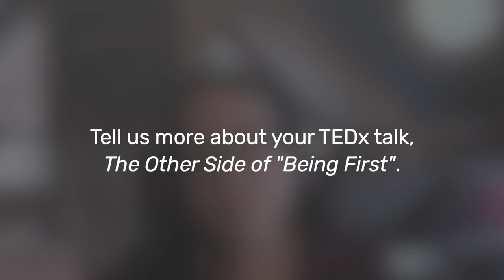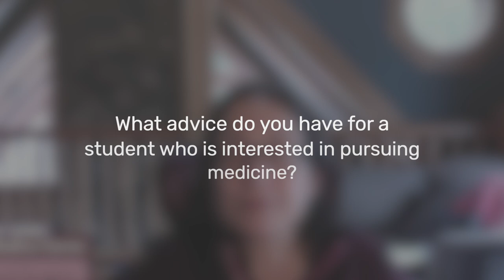Meet Dr. Nadine Caron: General Surgeon | STTS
Dr. Nadine Caron is a general surgeon, researcher, and professor at the University of British Columbia. A mother and outdoor-enthusiast, Dr. Caron is also the first female First Nations general surgeon in Canada. Her current work centers around advocating for Indigenous populations and addressing inequity in healthcare.

Questions:
00:24 How were you introduced to STEM & what made you pursue medicine?
02:21 Is there anything that surprised you along your journey?
03:47 What is the most rewarding aspect of your work?
04:40 How would you compare teaching medicine versus practicing medicine?
06:47 Can you walk us through a typical day in the life?
08:59 How do you find balance in your life?
10:13 Tell us more about your TEDx talk, "The Other Side of 'Being First'".
13:48 What do you hope younger students understand about their futures?
15:41 What advice do you have for a student who is interested in pursuing medicine?
16:50 What do you hope to see in the future of healthcare?

STEM to the Sky (STTS) is a student-led non-profit that strives to help middle and high school students discover and explore the vast array of careers, fields, and opportunities relating to science, technology, engineering, and mathematics by interviewing professionals in STEM about numerous aspects of their work. As middle and high school students begin to think about further pursuing their STEM aspirations as careers in their futures, it is incredibly important to increase transparency of possible paths they could go down to allow them to discover or confirm their interests!

Follow us @stemtothesky!